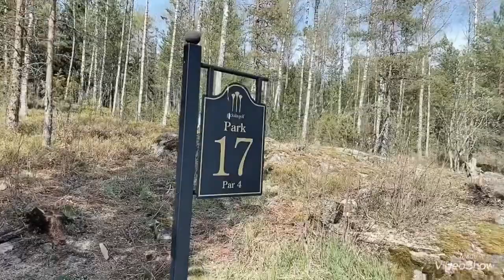Cuộc sống phanlan Finland (( chơi golf 🏌️‍♀️ ở phanlan))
Chơi golf mùa dịch 🏌️‍♀️🏌️‍♀️🏌️‍♀️🏌️‍♀️🏌️‍♀️